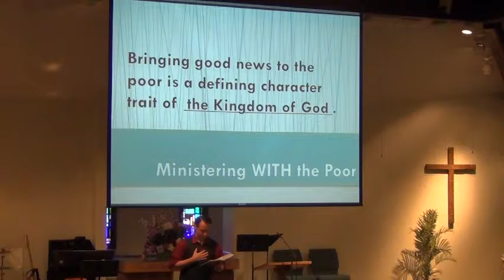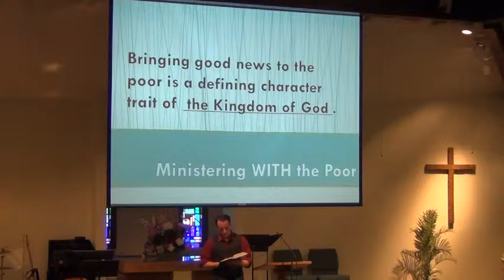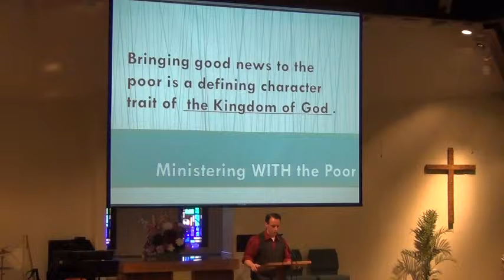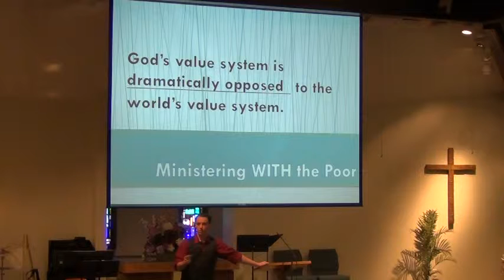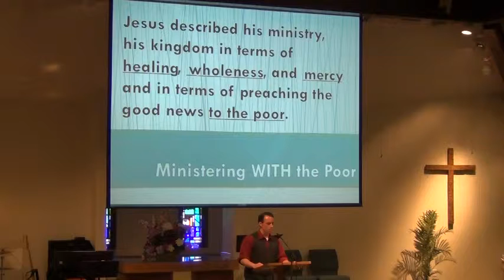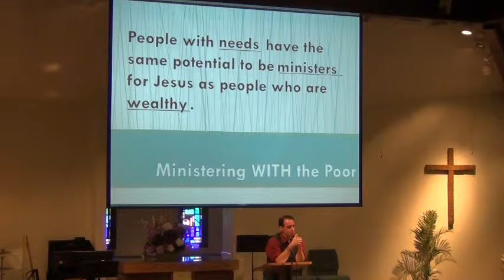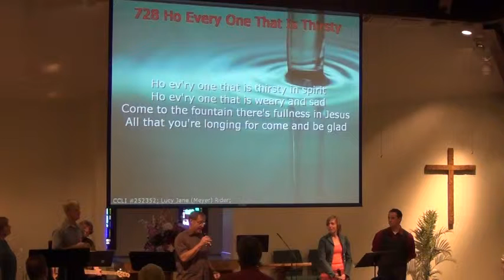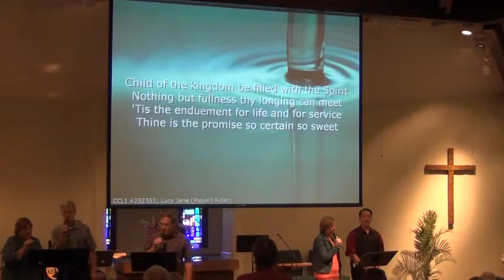10-04-2015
Pastor Luke Jones